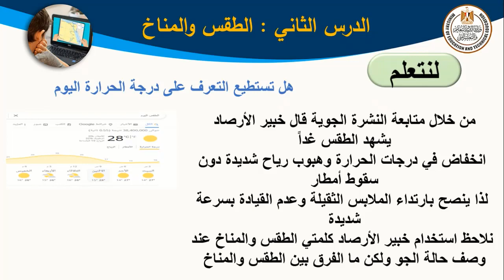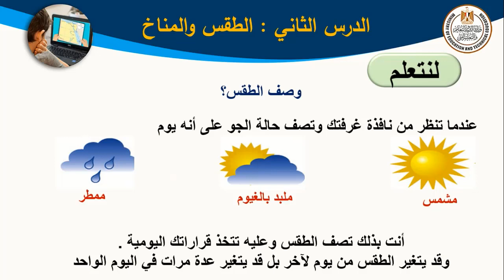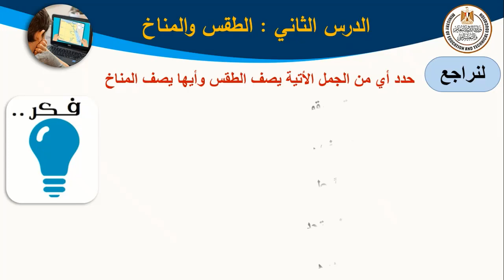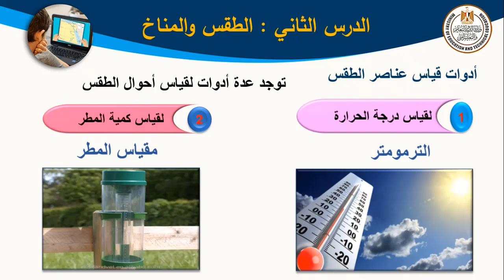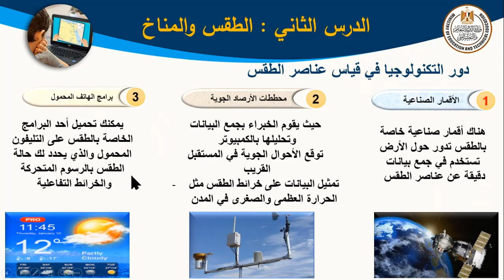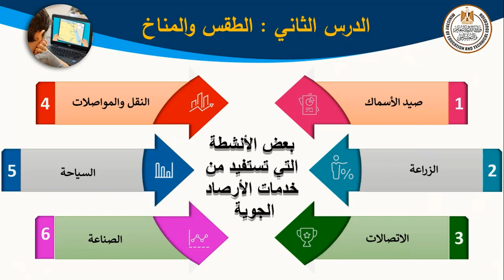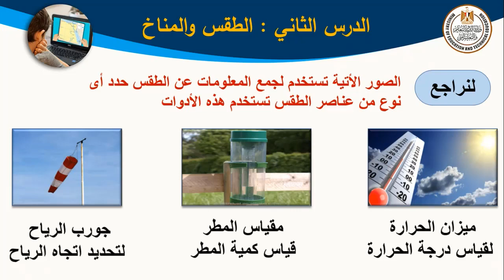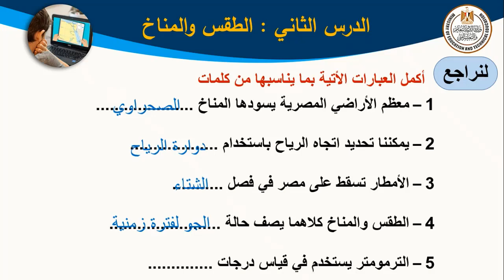دراسات اجتماعية للصف الرابع الابتدائى الدرس الثانى الطقس والمناخ